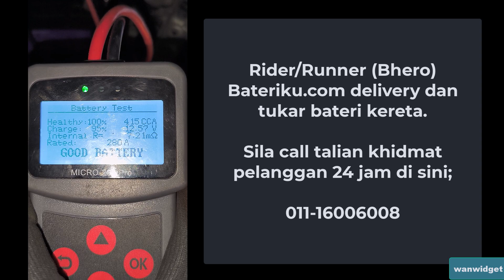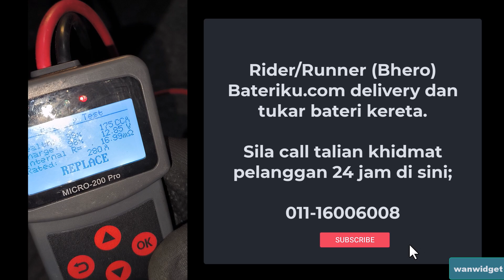Bateriku.com : Delivery Dan Tukar Bateri Kereta 24 Jam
Kereta anda tidak dapat dihidupakan? Tidak dapat start enjin kereta? Jangan bimbang!!! Sila call rider/runner Bateriku.com untuk anda mendapatkan khidmat delivery dan tukar bateri kereta anda di mana mana lokasi dengan mudah dan pantas. Tukar bateri kereta malam pun boleh.